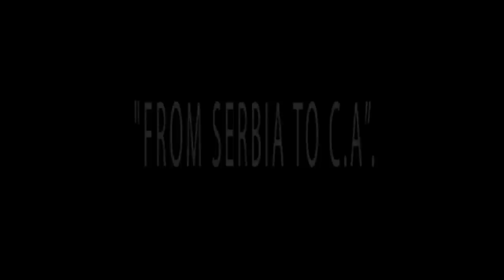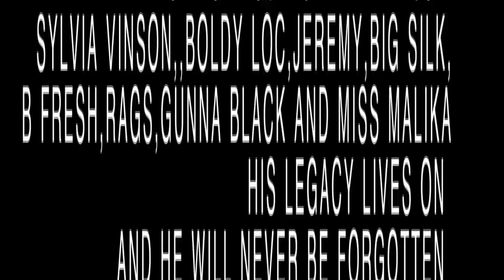Green Yard Krew Feat Mr.Cas - From Serbia To C.A.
This video is dedicated to Mr.Cas from New Breed Of Hustlas...Rest In Peace